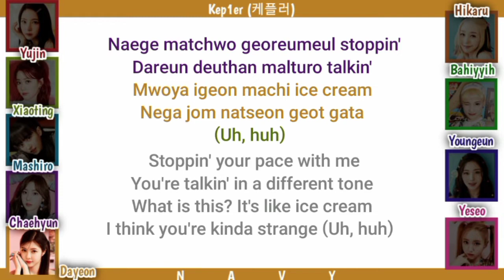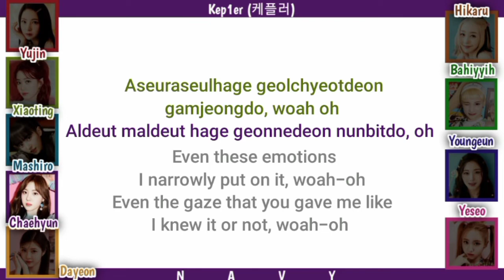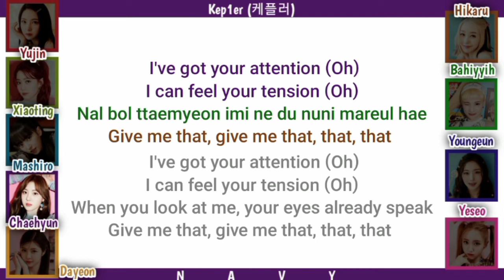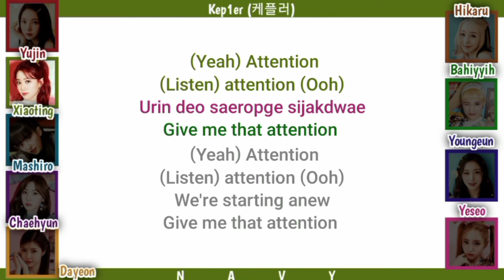KEP1ER (케플러) - "Attention" Color Coded Lyrics : ROM/ENG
By: NAVY